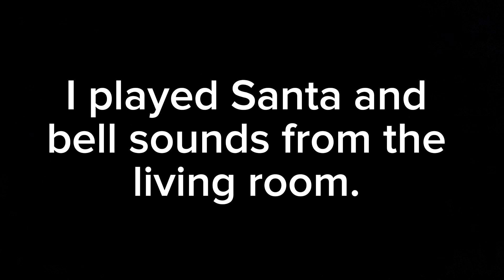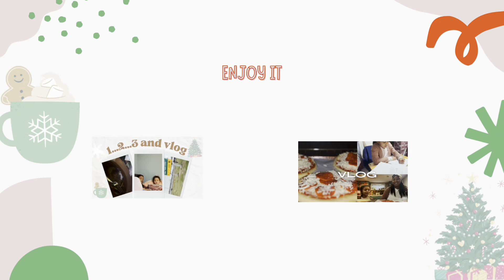Christmas ‘23 Vlog | Santa came to visit | Gifts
Our Christmas vlog !!! I had soooo much footage so I brought it down to 20 mins lol
Madison had such a good week! She’s been a great helper, loving and kind.